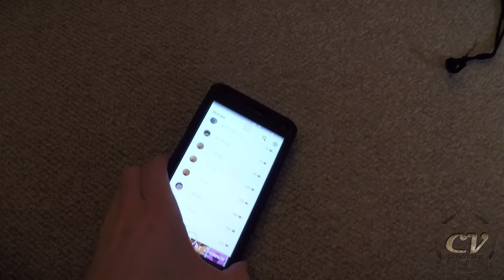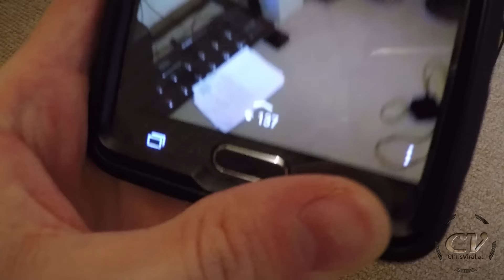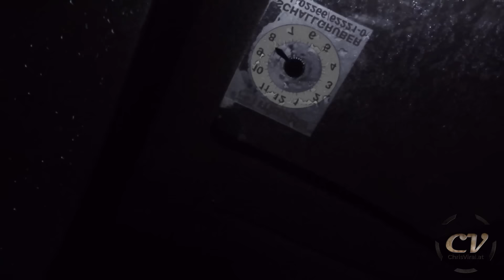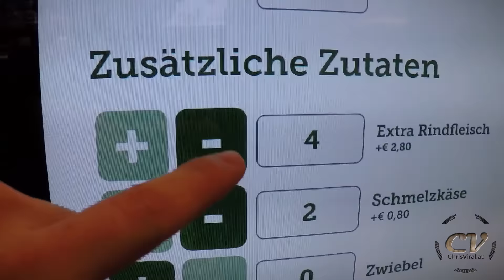Create Your Own Burger - BEST THING EVER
What an EPIC day it was :)

▬▬▬▬▬▬▬ notes ▬▬▬▬▬▬▬

▽ (notes)

▬▬▬▬▬▬ follow me ▬▬▬▬▬▬

~ ~ ~ Wednesday ~ ~ ~
▼ Preparing for my next plans
▼ Gluing together the new branch supports
▼ Unboxing my newly arrived CS:GO Crimson Web Karambit
▼ Measuring the weights in the studio
▼ Updating my Snapchat and Instagram story view count
▼ Getting something to eat with my grandparents
▼ Training those kids
▼ Cam Vienna tricking Session
▼ McDonalds custom burger escalation
▼ Paying 3€ for 4 cucumbers
▼ Back home at 1 AM - get r3kt

▬▬▬▬▬▬ used music ▬▬▬▬▬▬